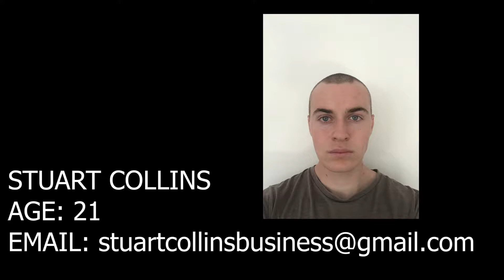Stuart Collins Trial Video 2019